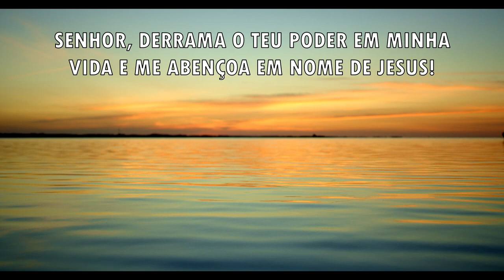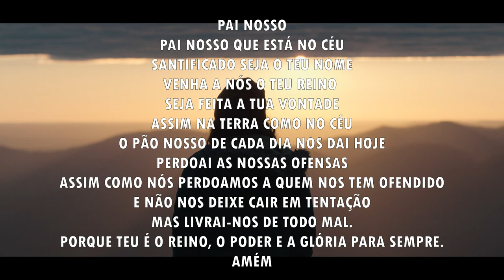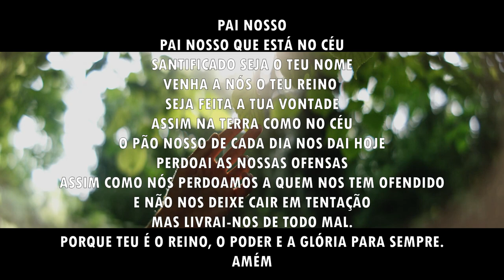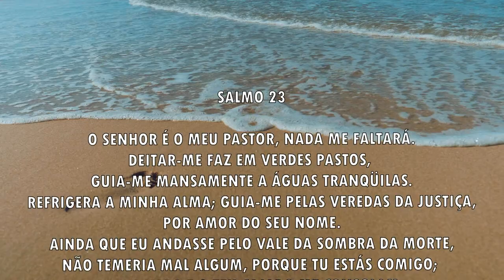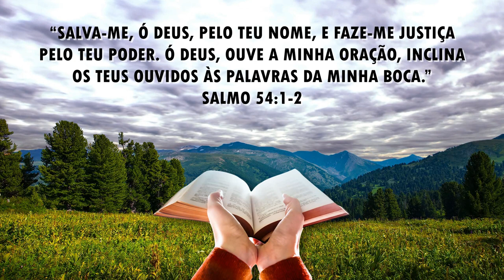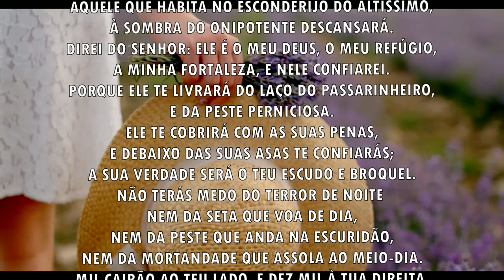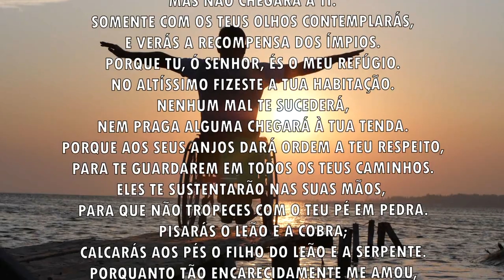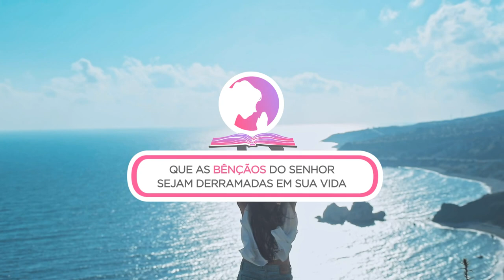Oração da manhã - Para uma semana de vitórias - 19/09/2021